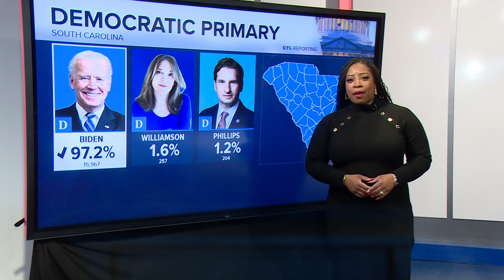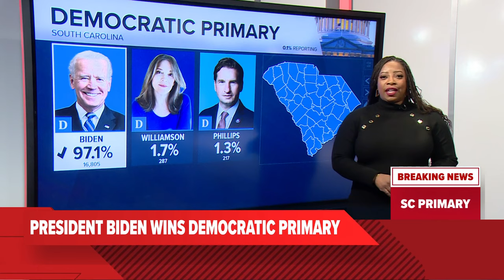South Carolina chooses Joe Biden in Democratic Presidential Primary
The First-In-the-Nation Democratic Presidential Primary in South Carolina ended in no surprise with Joe Biden being chosen as the party's nominee